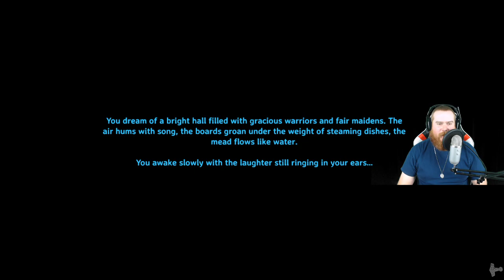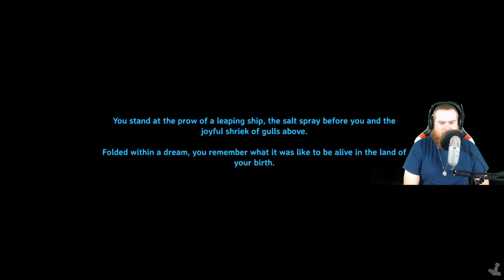Base Reinforcement and First Boss!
Tonight I finish up reinforcing my base and prepare to fight the first boss!